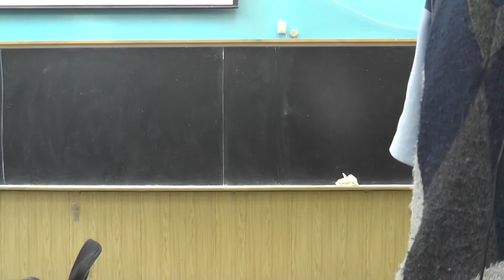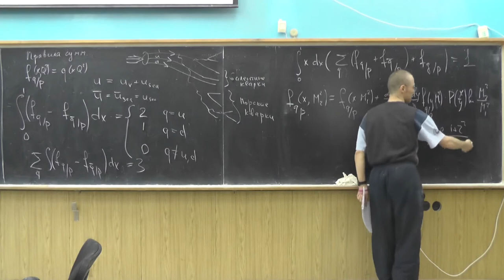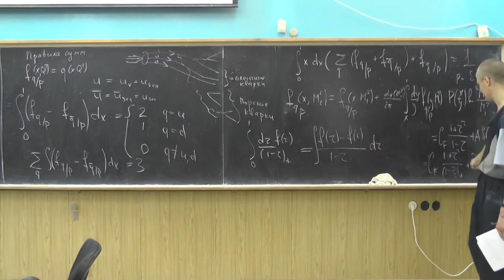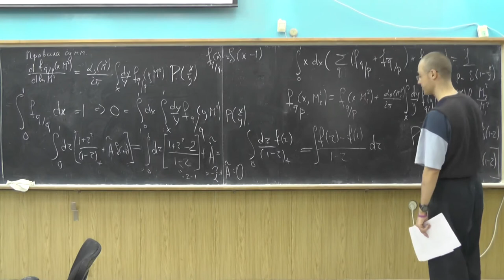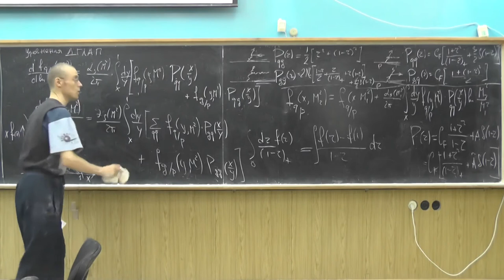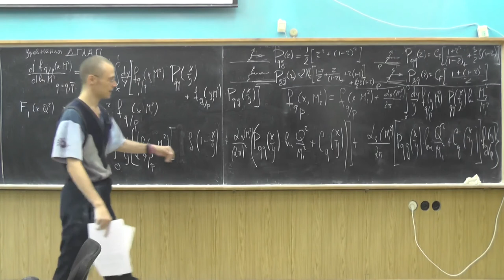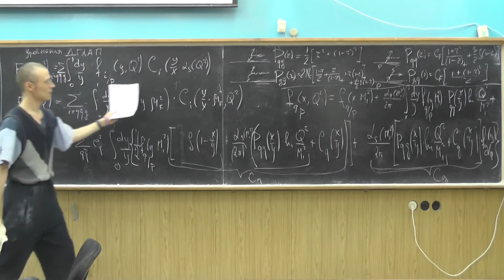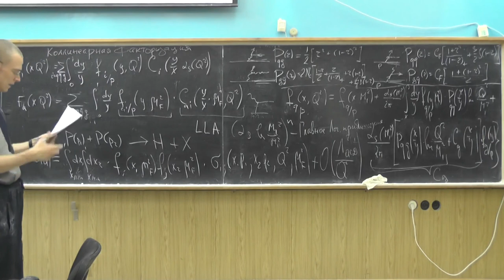Квантовая Хромодинамика. Андрей Грабовский. Лекция № 19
Кварковые правила сумм. Морские и валентные кварки. Плюс прескрипция. Виртуальная часть кварковой функции расщепления.

Коллинеарная факторизация. Главное логарифмическое приближение.